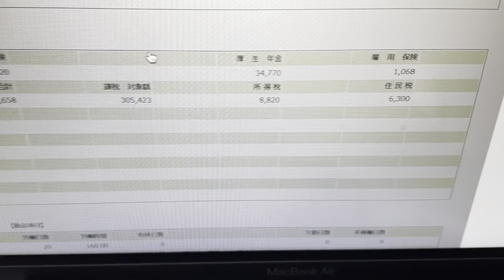【宮城県の施工管理技士】正社員2年目で30万越えの給与明細